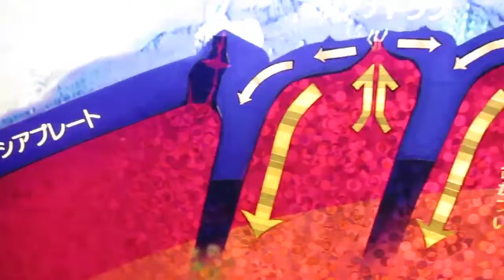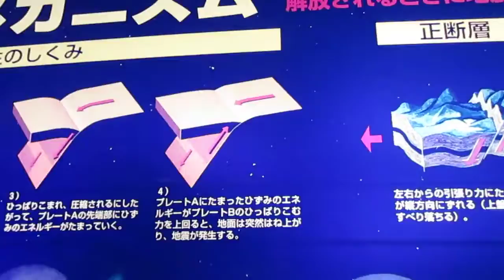【神戸】Earthquake & Earth inside 地震と地球内部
2018年12月9日＠神戸メリケンパーク
阪神淡路大震災 Great Hanshin-Awaji Earthquake
地震と地球の内部